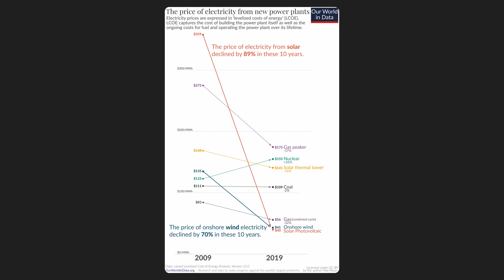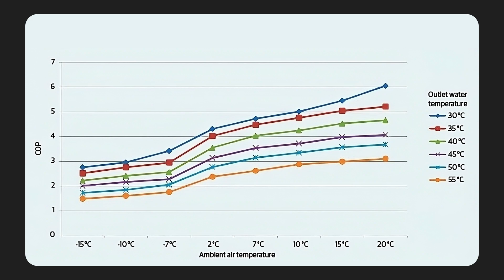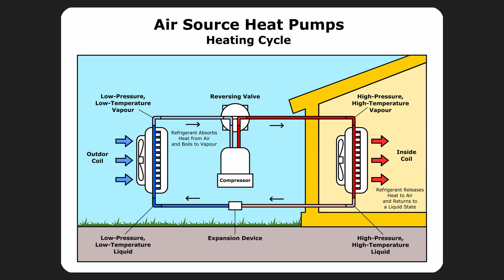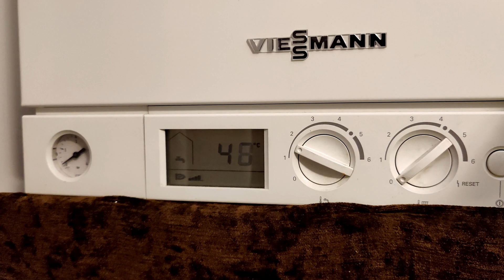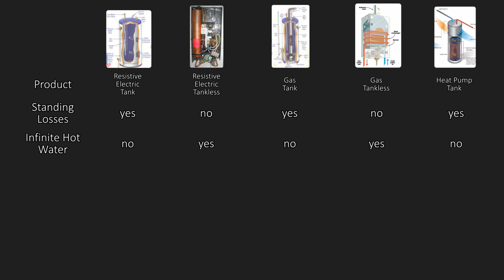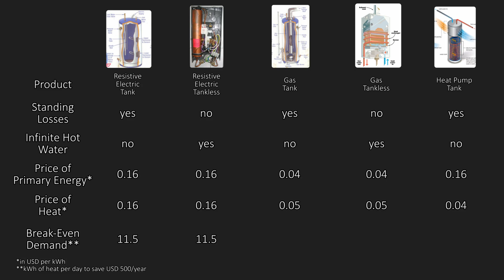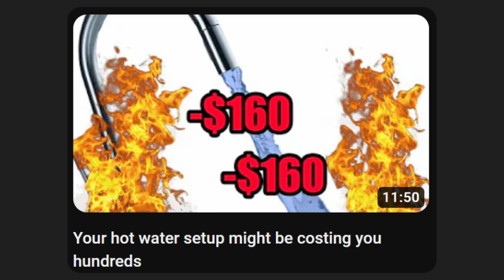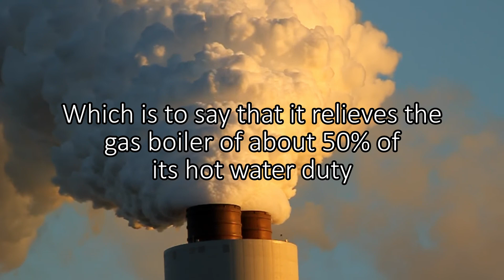Why Many Heat Pumps Can't Compete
Heat pumps are a mature technology, so we are unlikely to see significant increases in efficiency, or decreases in costs, going forward. If your heat pump solution is not profitable today, it probably never will be.

It's not the compressor, is how you're using it.

0:00 - Intro
0:48 - Why air-to-water HPs are bad
4:03 - Alternative to air-to-water HPs
6:51 - Why HP water heaters are often bad
11:29 - Alternative to HP water heaters
13:35 - Outro